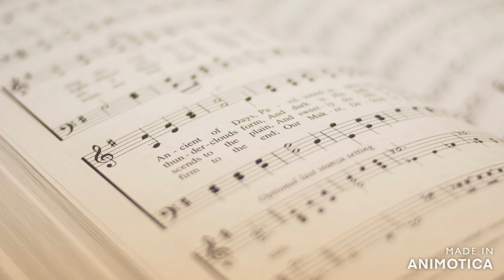Rendition (Male Audio Cover) of Tera Mera Pyar Amar | Lata Mangeshkar | Asli Naqli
Enjoy the karaoke audio cover of the classic Hindi song "Tera Mera Pyar Amar" sung by Lata Mangeshkar  from the movie of Asli Naqli

Movie: Asli Naqli (1962)
Song: Tera Mera Pyar Amar
Starcast: Dev Anand, Sadhana, Nazir Hussain, Leela Chitnis, Sandhya Roy, Anwar Hussain, Mukri and Keshto Mukherjee
Singer: Lata Mangeshkar
Music Director: Shankar Jaikishan
Lyricist: Shailendra

Lyrics
तेरा मेरा प्यार अमर, फिर क्यों मुझको लगता है डर
मेरे जीवन साथी बता, दिल क्यों धड़के रह-रह कर

क्या कहा है चाँद ने, जिसको सुनके  चाँदनी
हर लहर पे झूमके, क्यों ये नाचने लगी
चाहत का है हरसू असर, फिर क्यों मुझको लगता है डर

कह रहा है मेरा दिल, अब ये रात न ढले
खुशियों का ये सिलसिला, ऐसे ही चला रहे
तुझको देखूँ देखूँ जिधर, फिर क्यों मुझको लगता है डर

है शबाब पर उमंग, हर खुशी जवान है
मेरी दोनों बाहों में, जैसे आस्मान है
चलती हूँ मैं तारों पर, फिर क्यों मुझको लगता है डर